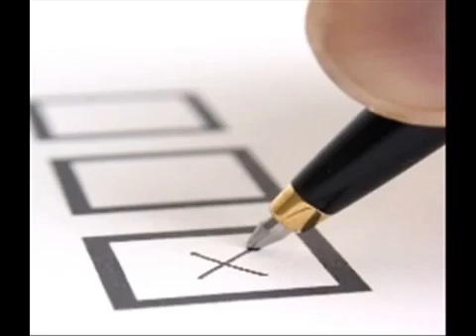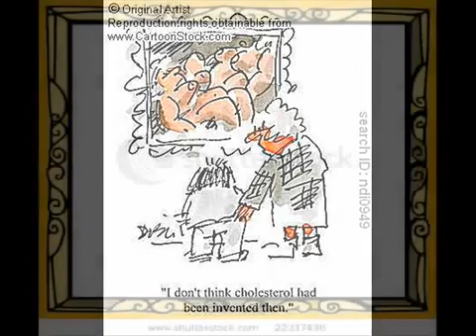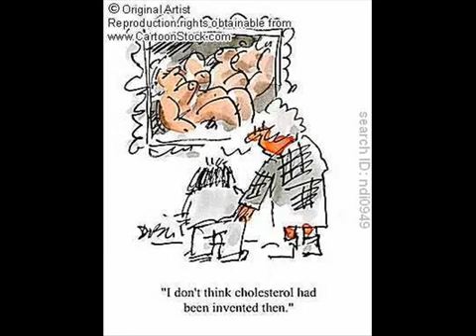An Evening with Niall Toibin - Part 1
Part 6 of his one-man show recorded live at the Watergate Theater in Kilkenny. Enjoy!! :-)

Part 1 of his one-man show recorded live at the Watergate Theater in Kilkenny. Enjoy!! :-)

Part 7 of his one-man show recorded live at the Watergate Theater in Kilkenny. Enjoy!! :-)

Part 4 of his one-man show recorded live at the Watergate Theater in Kilkenny. Enjoy!! :-)